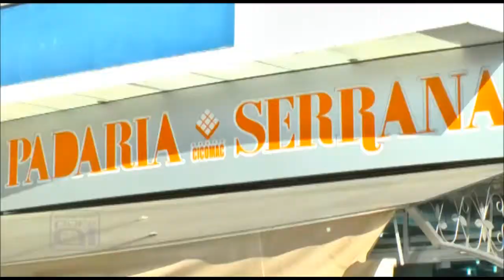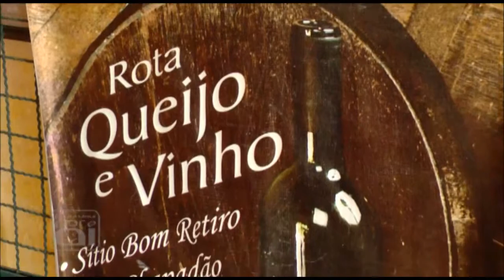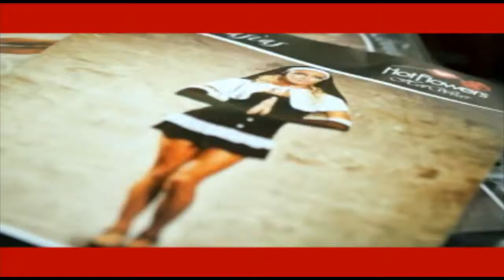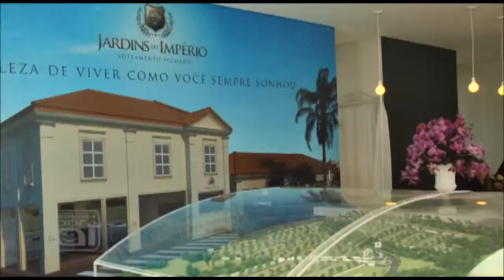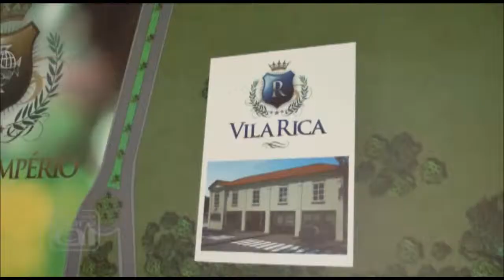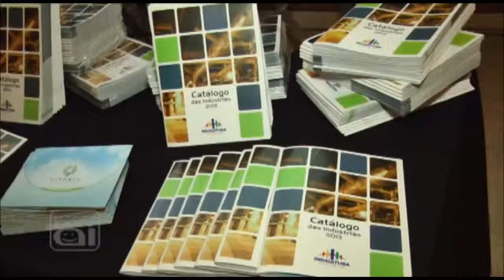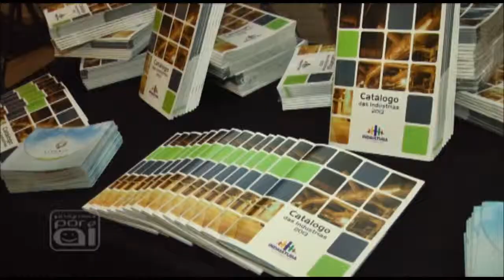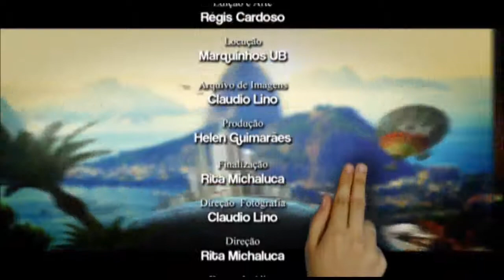Programa Por Aí | Edição n. 364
Matérias:
1- Programa Por Aí em Serra Negra - SP - Parte 01
2- Gastronomia & Nutrição por Ediléia Fernandes - Tema: Alimentação Escolar
3- Lançamento Empreendimento "Jardins do Império" - Indaiatuba - SP
4- Acontecimentos da cidade de Indaiatuba - SP: Lançamento do 21º Maio Musical e do Catálogo das Indústrias
5- Por Aí com J. Cachorrão - Tema: 2ª Etapa SuperBike Series 2013 - Interlagos - SP